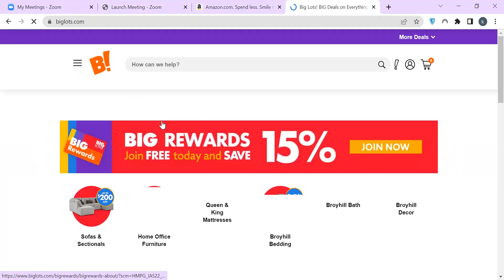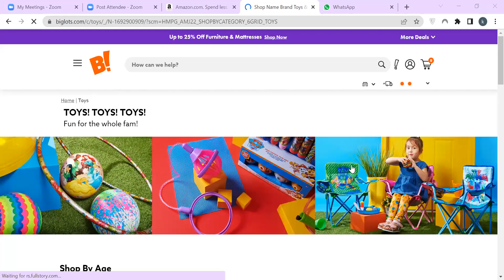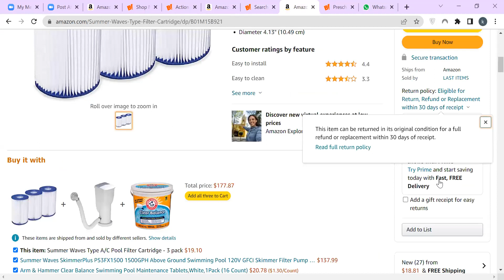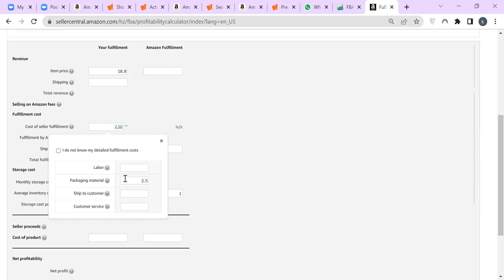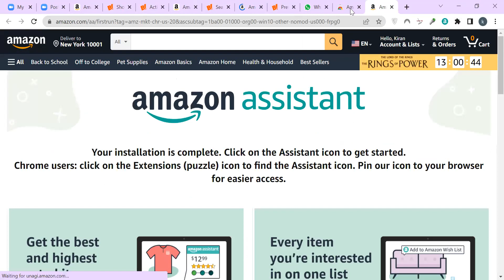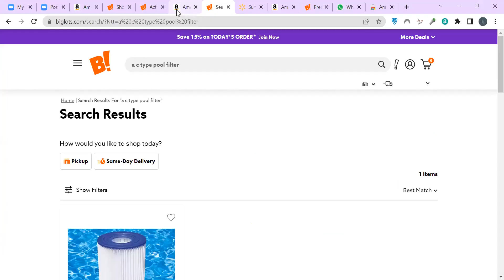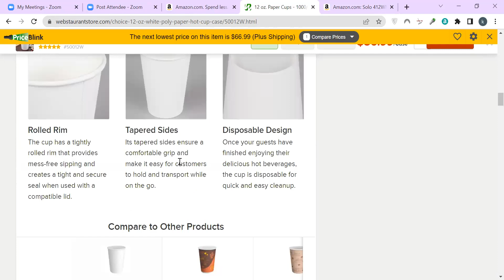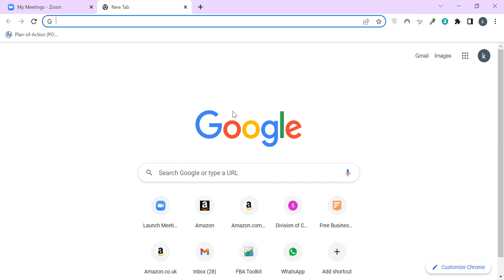Online arbitrage Product hunting Techniques lecture 2